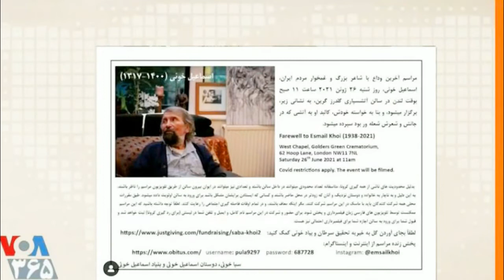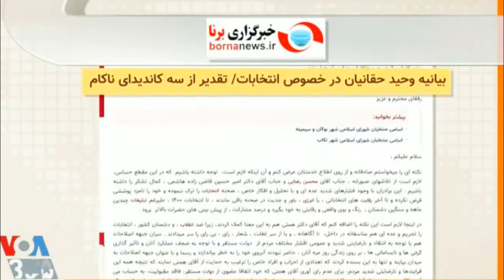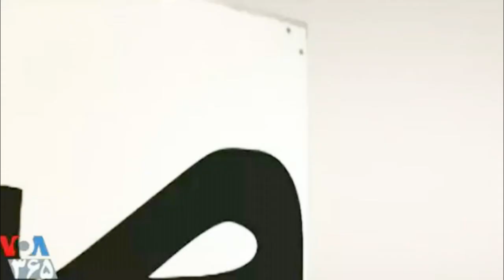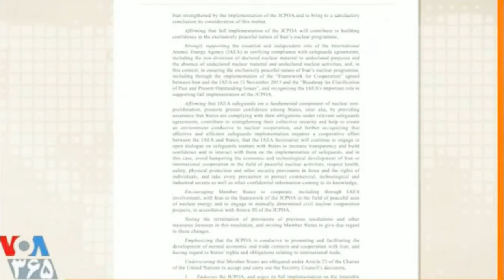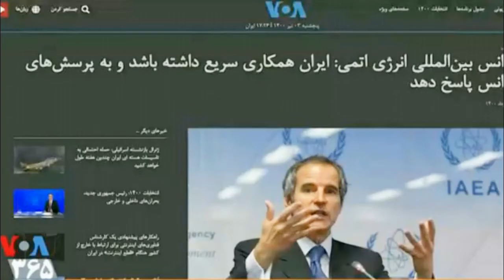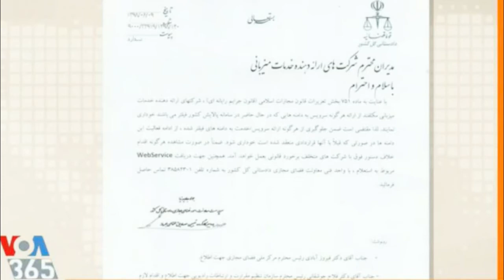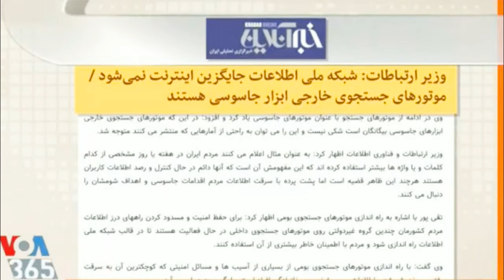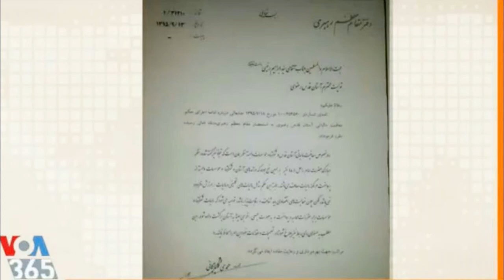LastPage VOA, June 25, 2021, صفحه آخر « ۴ تیر ۱۴۰۰ »؛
VOA LASTPAGE, PERSIAN, VOICE OF AMERICA,